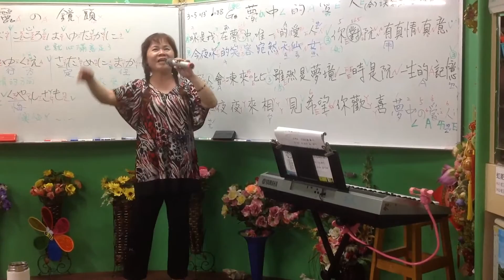1051209（五）晚7－9時蔡虹菱國/台教唱班教學曲～夢中的愛人（合）洪榮宏、曹雅雯～日本曲：目ン無い千鳥